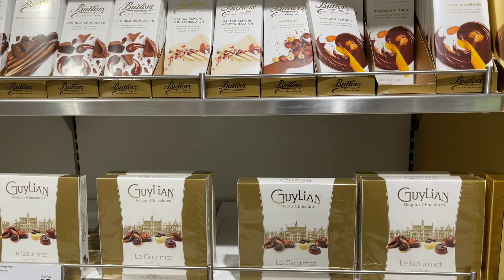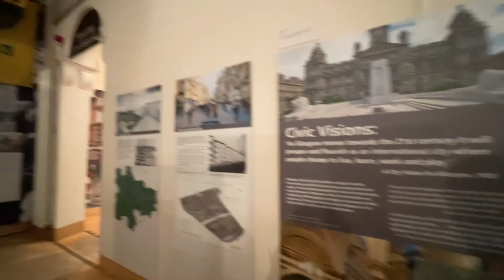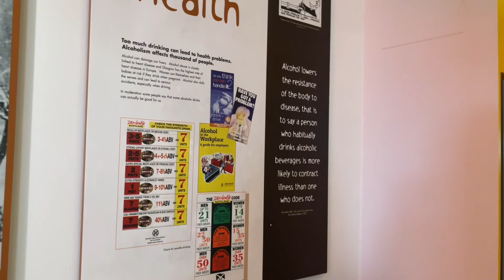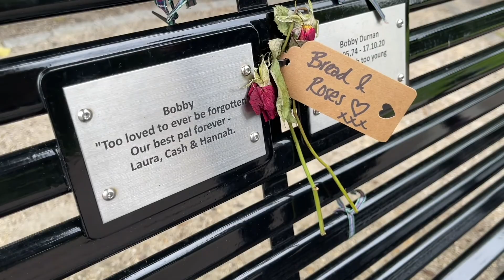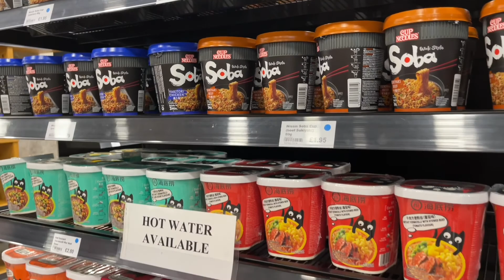İSKOÇYA VLOG GLASGOW | PART 1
Tatilimizi İskoçya'da geçirdik. Çok eğlendiğimiz bir tatil oldu umarım sizin de hoşunuza gitmiştir. Part 2 gelecek beklemede kalın :)

SOCIAL

Online diyet için bana instagramdan ulaşabilirsiniz.